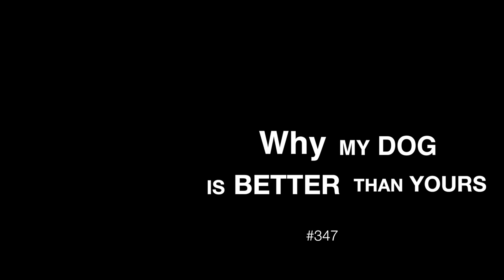Silly Dog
This is my dog. Enjoy the jealousy.